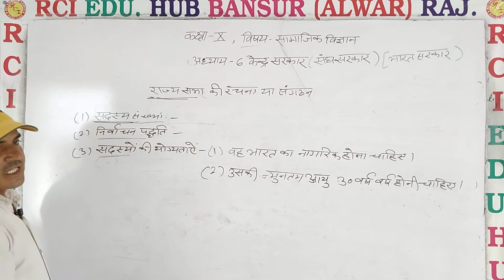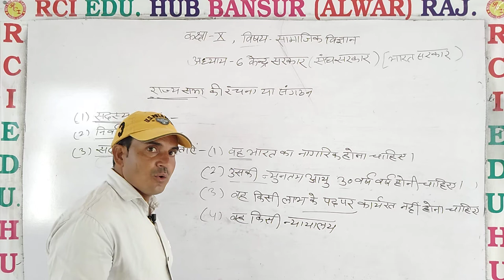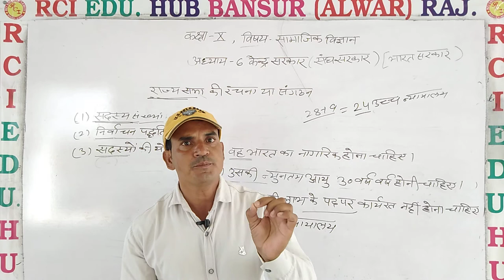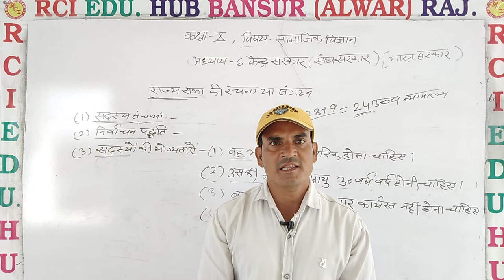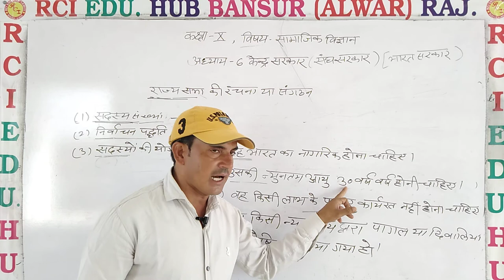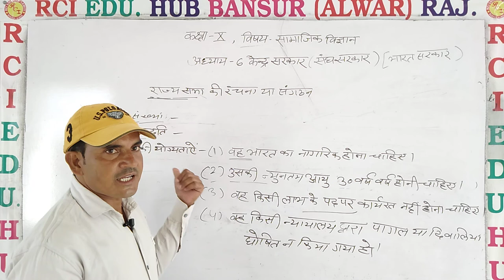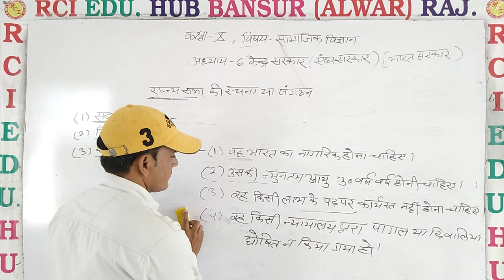केंद्र सरकार class 10th video 4